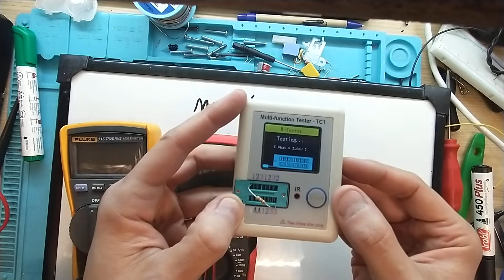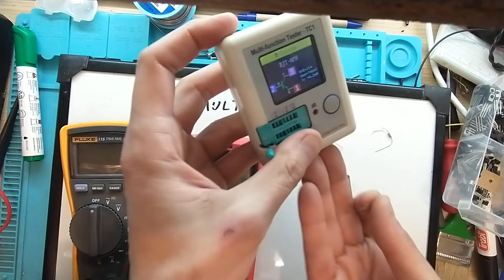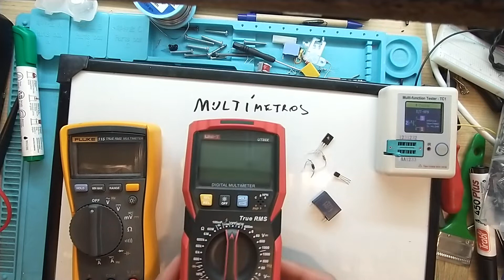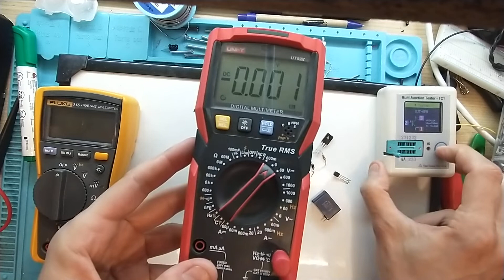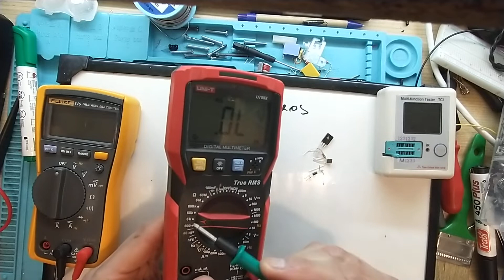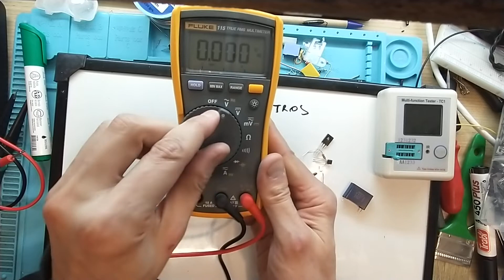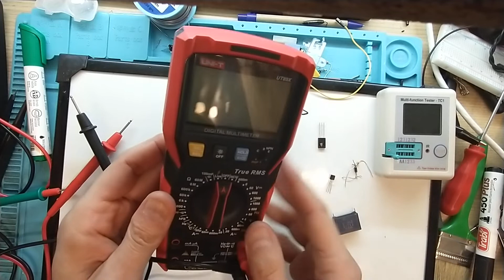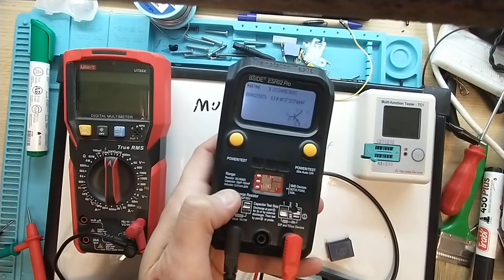24 - Electrónica muy sencilla, Multímetros, Polímetro o Tester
En este video veremos Multímetros, Polímetro o Tester con muy poca matematica para luego practicar esto con componentes económicos.
Los donativos son para mejorar los tutoriales.
Muchas Gracias.